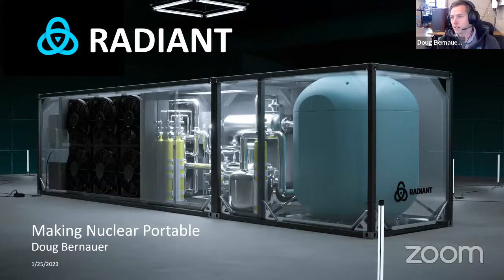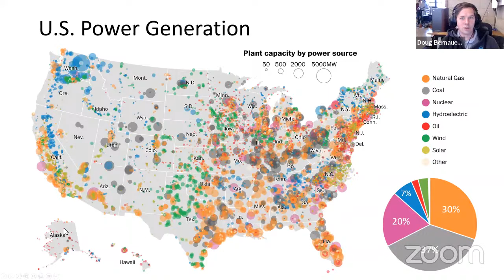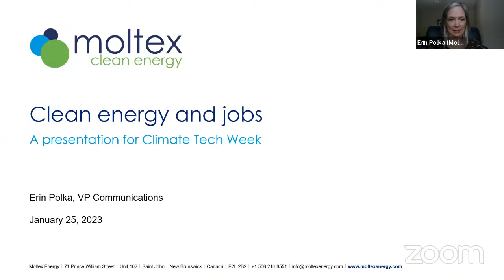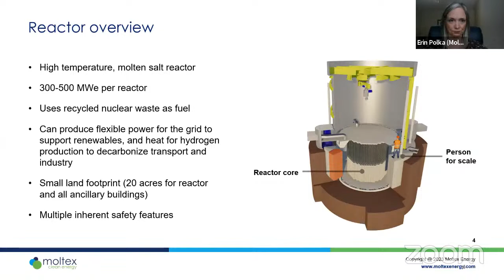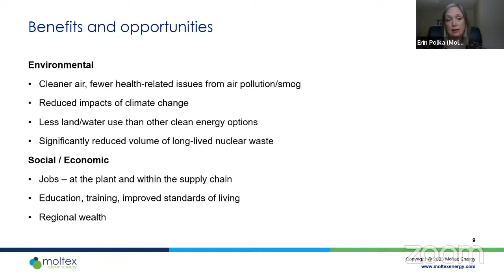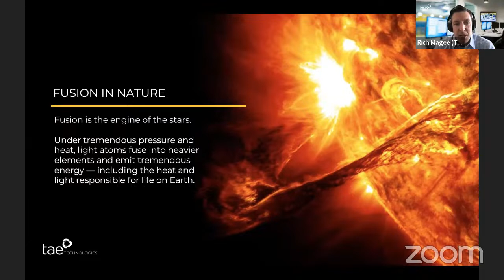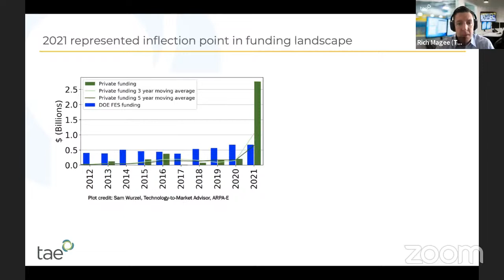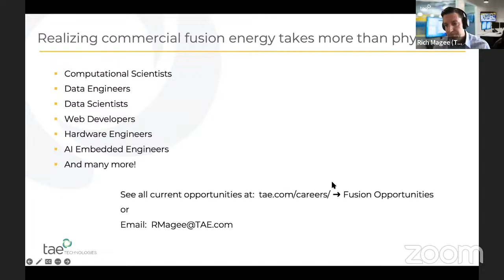ClimateCareerWeek: Nuclear Energy Solutions Showcase